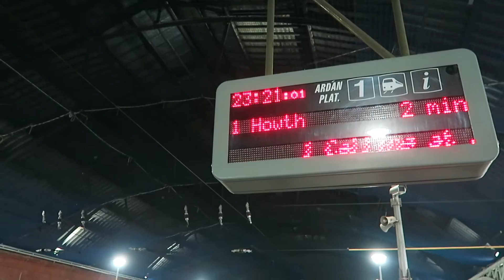人っ子一人いない閑散とした夜道がホラー並みに怖い。/ Dublin Pearse Station, Ireland【海外生活20日目】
アイルランドはヨーロッパの中でも屈指の治安がいい国だと思います。とはいえ、そういった危険の意味でも特に今回のような雰囲気のよろしくない夜道はやっぱり避けるべきですね。
撮影日：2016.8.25【禁煙20日目】【ダブリンでの日々20日目】

【HAMROC使用機材 アイルランドver.】
カメラ / Camera
◆Canon デジタル一眼レフカメラ EOS 5D Mark III ボディ EOS5DMK3
◆キヤノン デジタルカメラ「PowerShot G7 X」CANON

レンズ / Lens
◆SIGMA 標準ズームレンズ Art 24-105mm F4 DG OS HSM キヤノン用 フルサイズ対応
◆Carl Zeiss Planar T*1.4/50 ZE (キャノンEF)
◆COSINA NOKTON 25mm F0.95 Micro Four Thirds マウント
◆Panasonic マイクロフォーサーズ用 交換レンズ LUMIX G LEICA DG SUMMILUX 15mm /F1.7 ASPH. ブラック H-X015-K

マイク / Microphone
◆TASCAM リニアPCMレコーダー ブラック DR-40 VERSION2